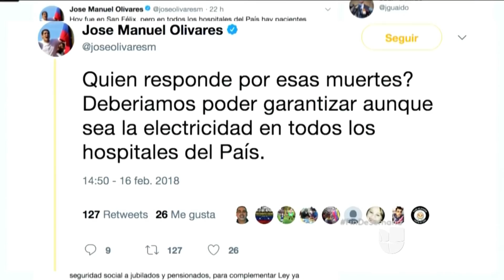Venezuela: Más muertes de bebés por desnutrición, escasez de medicamentos y falta de electricidad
Jesús Gabriel, primer nacido de 2018 junto a su gemelo en Valencia, fue víctima de la desnutrición y de una bacteria que adquirió en Ciudad Hospitalaria Enrique Tejera, donde fallecieron siete bebés en las últimas 24 horas. El diputado opositor José Manuel Olivares denunció que seis recién nacidos murieron después de una falla eléctrica que dejó sin suministro un respirador.